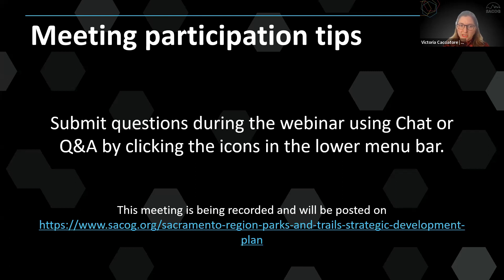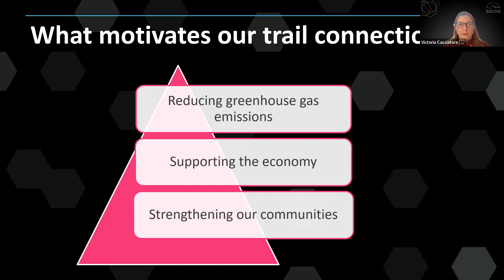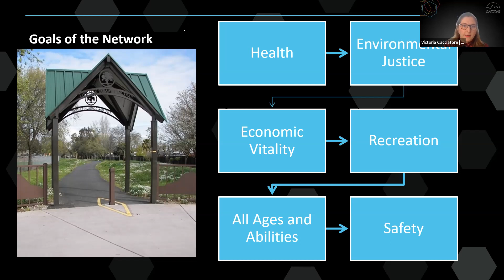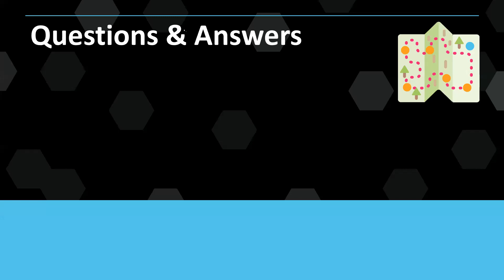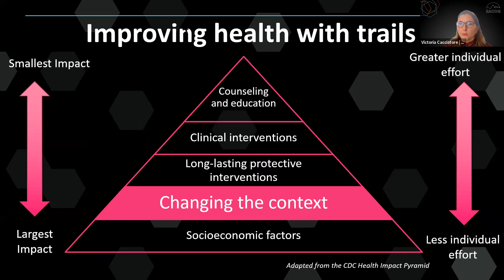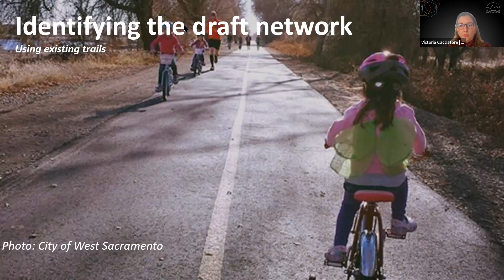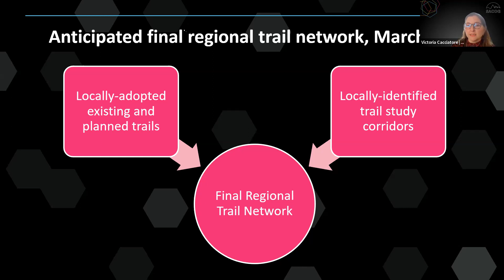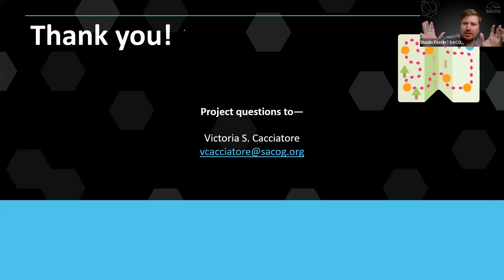Sacramento Region Parks and Trails Strategic Development Plan - Webinar 1/13/22